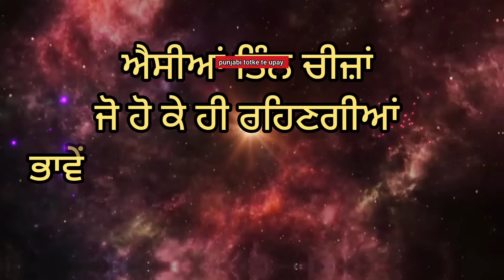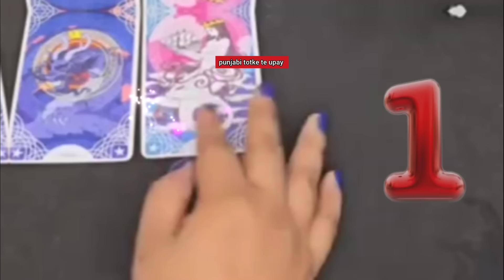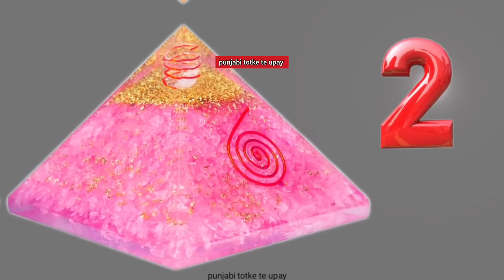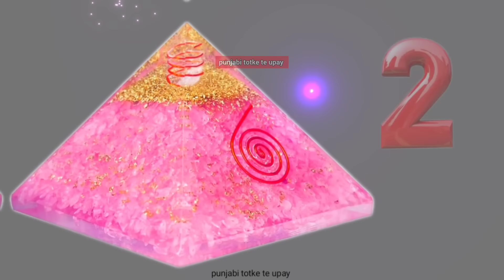tarot card reading/ परमात्मा का संदेश आपके साथ यह तीन बातें होकर ही रहेंगी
punjabi totke

lawofattraction

motivational katha
motivational video
Totke punjabi

Upay
laxmi
dhan_prapti
totke for money
 wealth
 barkat
peace
dhanlaxmi
motivation
totke
upay
punjabi
god
peace
waheguru
rab
parmatma
motivation
motivational video
 spritulaity